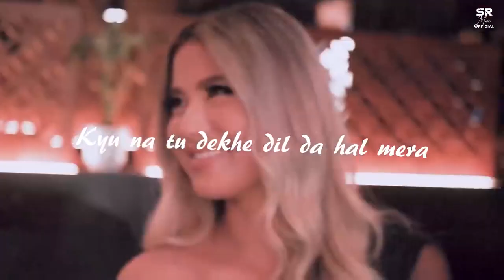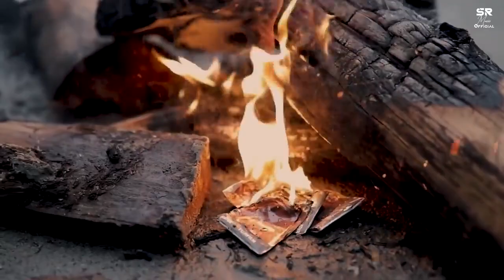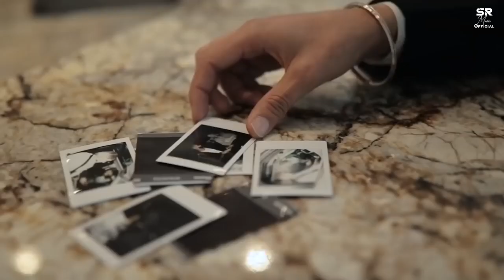AP Dhillon Mashup 2023 Latest Mashup Songs 2023